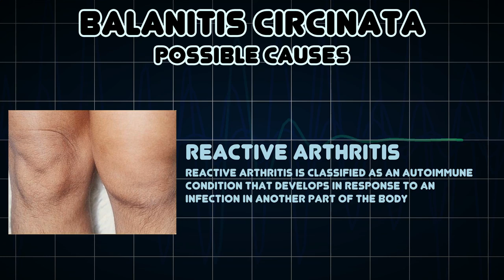Balanitis circinata (Medical Symptom)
Possible causes of Balanitis circinata (Medical Symptom)

Balanitis circinata is a dermatologic manifestation of reactive arthritis comprising a serpiginous annular dermatitis of the glans penis